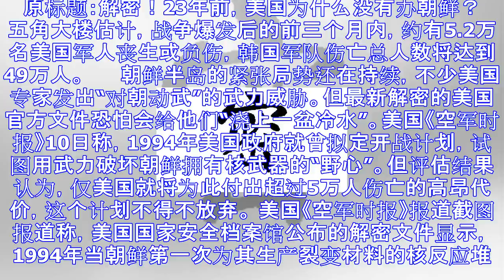23年前美国为什么没对朝开战？这个数字让其止步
23年前美国为什么没对朝开战？这个数字让其止步
原标题：解密！23年前，美国为什么没有办朝鲜？ 　　五角大楼估计，战争爆发后的前三个月内，约有5.2万名美国军人丧生或负伤，韩国军队伤亡总人数将达到49万人。 　　朝鲜半岛的紧张局势还在持续，不少美国...